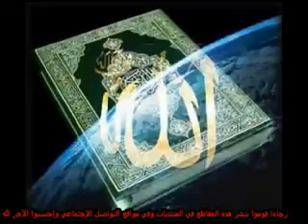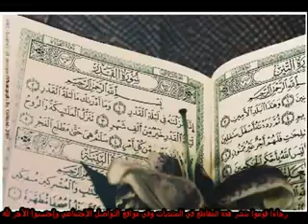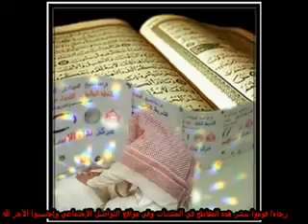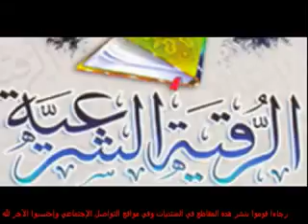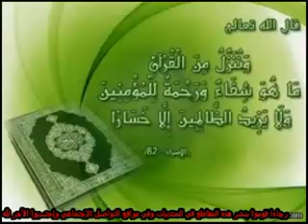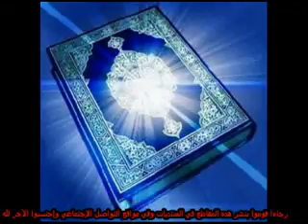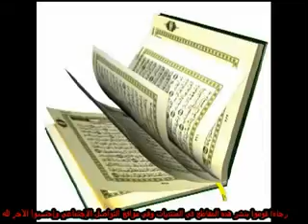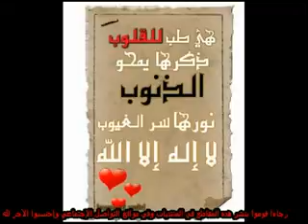علاج السحر والمس الرقيه الشرعيه باخشع الاصوات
الشفاء والعلاج باذن الله من المس والسحر والوقايه من الحسد بالرقيه الشرعيه انشروها ولا تنسونا من صالح دعائكم